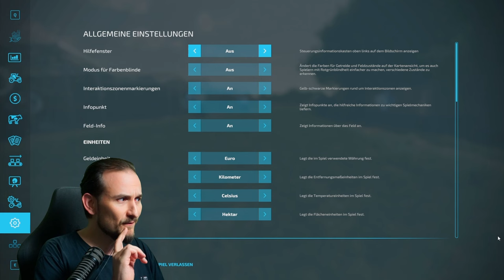LS22 Helfer - Erstes Mal LS22 # 21 - Helfer im Einsatz für Aufträge, Helfer Management